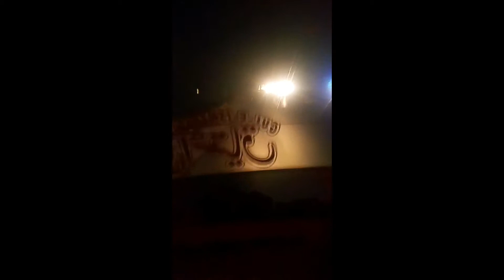Aggressive Driving of Gul E Ishtiaq Coach